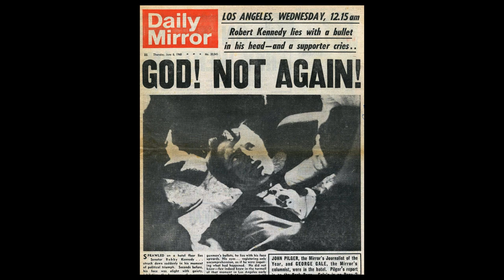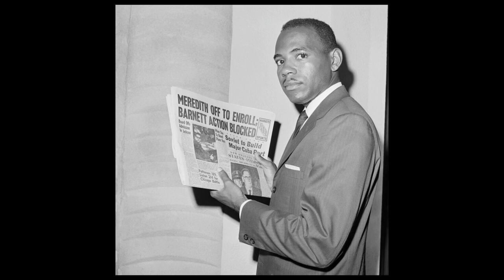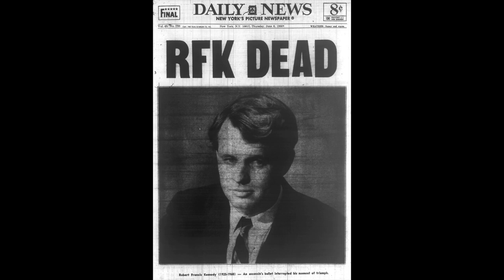The Life & TRAGIC Death Of Bobby Kennedy (1925 - 1968) Bobby Kennedy Life Story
“Now it’s on to Chicago and let’s win there!” Senator Robert Kennedy had won the California primary, a crucial step before the Democratic National Convention just two months away in Chicago. In the early morning hours of June 5, 1968, Kennedy held up his index and middle finger, flashing a “V” for victory sign at the crowd, and departed the stage of the Ambassador Hotel in Los Angeles to the sound of chants. Within minutes, cheers gave way to screams.

Immediately after he announced to his cheering supporters that the country was ready to end its fractious divisions, Kennedy was shot several times by 24-year-old Palestinian Sirhan Sirhan. He was pronounced dead a day later, on June 6, 1968.

My Gear:
Listen To The Remember This Podcast
428 George Street, Sydney, NSW 2000